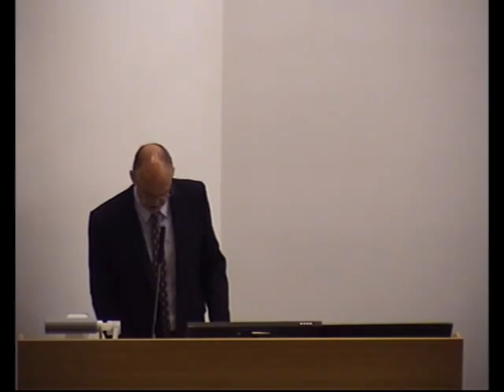Book Launch Event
Liverpool Hope University faculty of Education event Friday 1st May 2015.

The Coalition Effect (Cambridge university Press, 2015)

The Gove Legacy:Education in Britain after the Coalition (Palgrave ,2015)